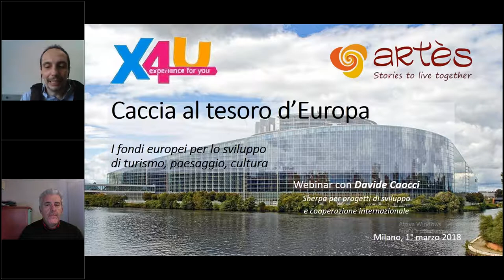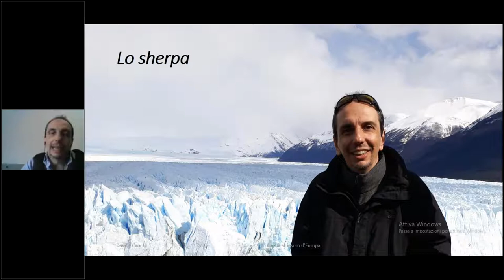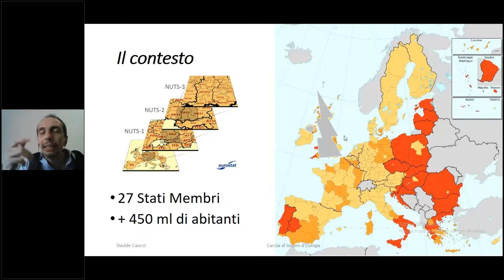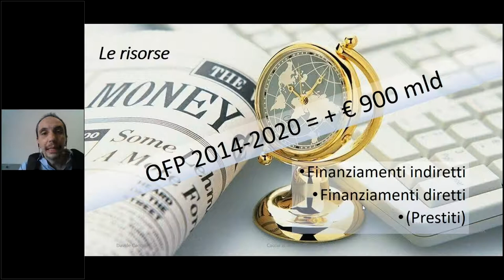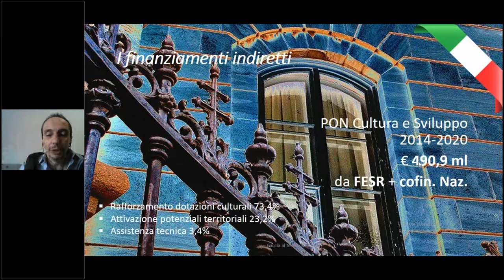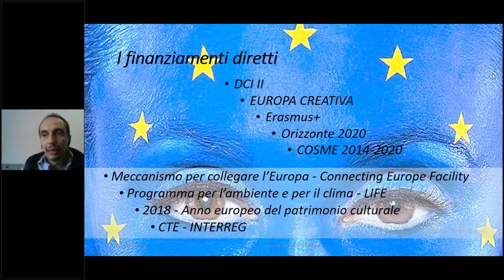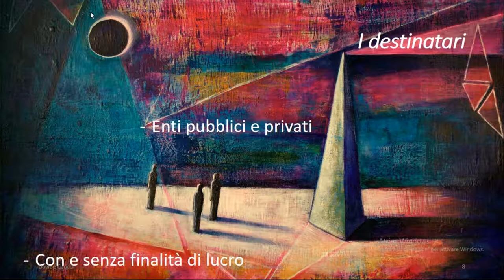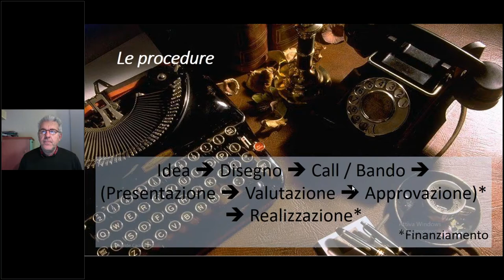Webinar Artès: caccia al tesoro d’Europa I fondi europei per lo sviluppo di turismo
L’Europa mette a disposizione dello sviluppo dei paesi membri enormi risorse economiche: un autentico tesoro, poco conosciuto, spesso nascosto.
Turismo, cultura, formazione sono solo alcuni dei settori in cui i fondi europei possono intervenire per il sostegno di progetti innovativi.
Per mettersi alla ricerca di questo tesoro dobbiamo avere una buona mappa… e sfidare pirati e burrasche dei 7 mari.

Ci farà da guida Davide Caocci, italiano di nascita, cittadino del mondo per vocazione.
Esperto in progetti di cooperazione internazionale e politiche europee, si divide tra Europa, America latina e Africa come consulente per lo sviluppo e docente in corsi universitari.